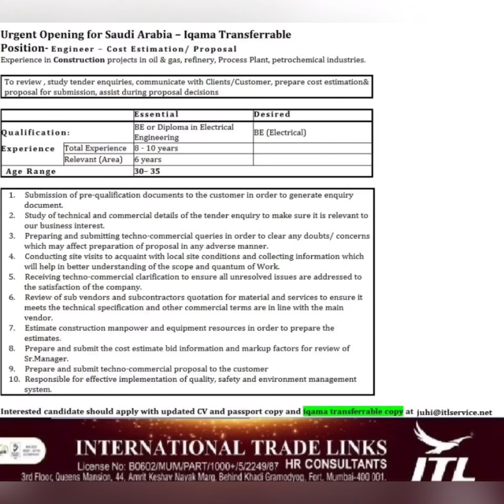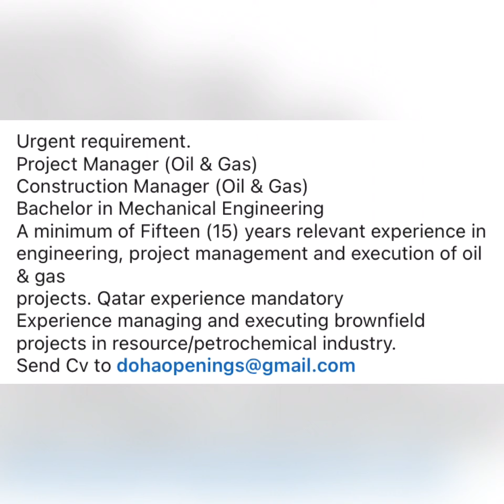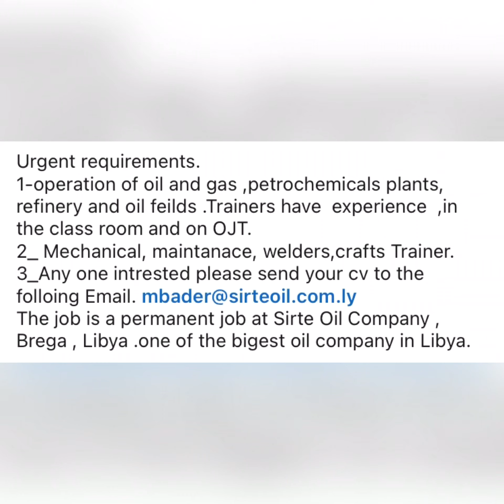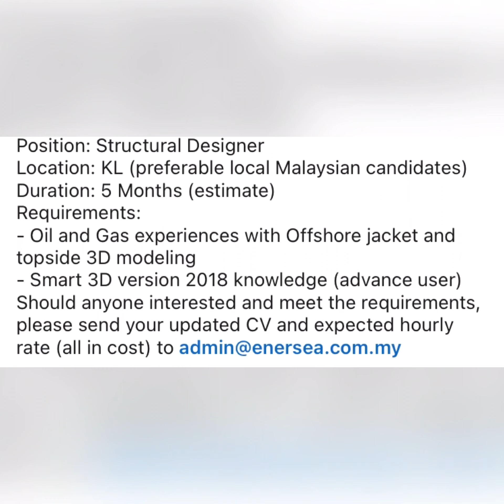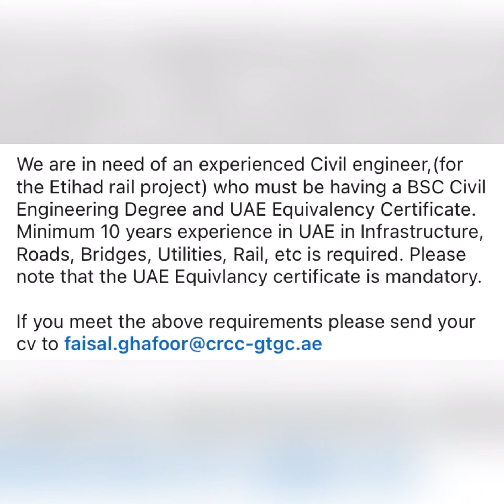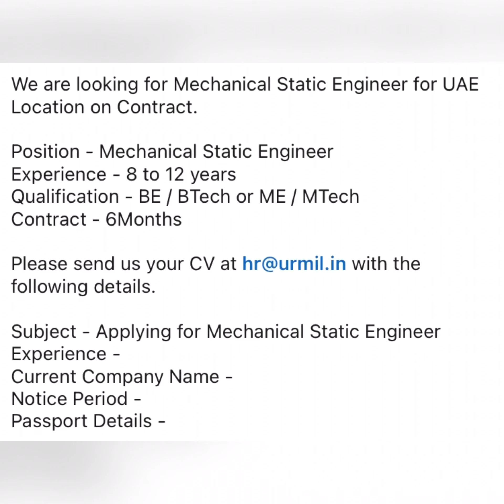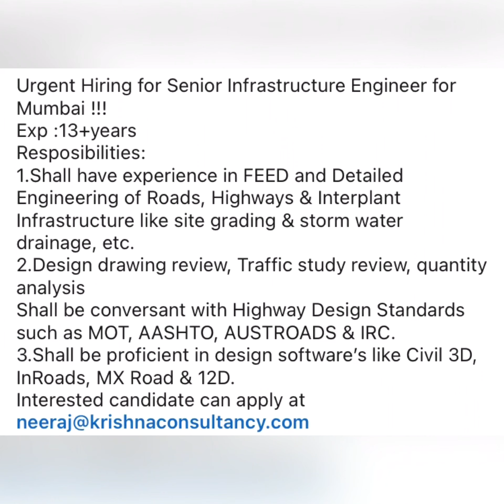UrgentRequirements OverseasJobs EPC OilGasJobs GulfJobs AssignmentAbroad LatestJobs 28/12/20